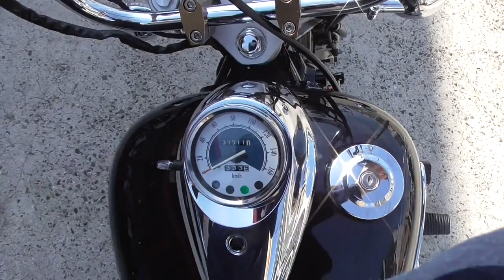ドラッグスター250 2008年 中古車 バイクショップ名:きんしば